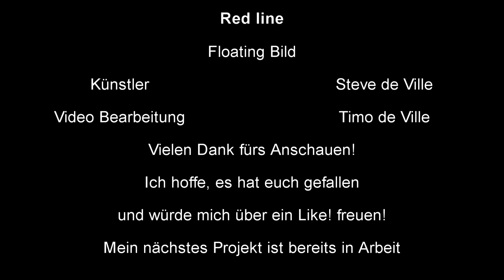Abstract Art Farbplusion Red Line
Farbplusion Red Line

Freue mich über eine Bewertung